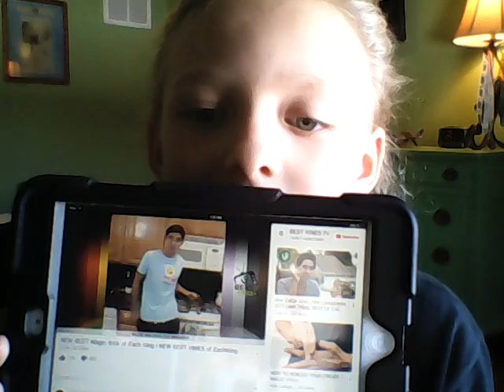A Q&A!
hey guys hope u enjoyed this video of another Q&A pz like and subscrbe thanks!